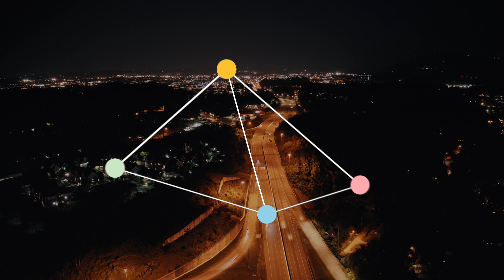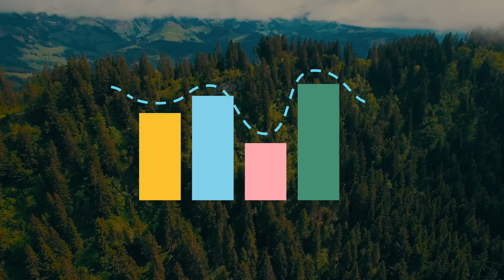TEN21 - Fossil Free Heating & Cooling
TEN21 helps companies, cities, regions and countries to transition their energy systems for lowest or negative climate impact. TEN21 helps you to understand what to do, when to invest and how to finance it.